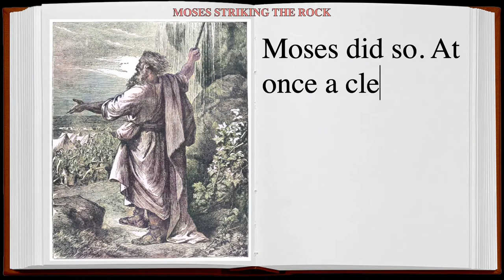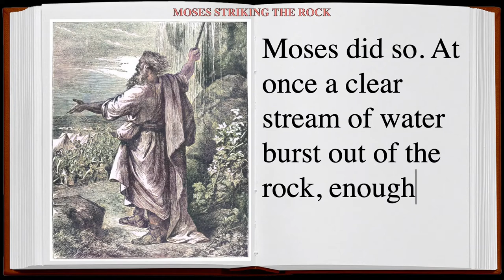MOSES STRIKING THE ROCK Bible Story - Sanoy